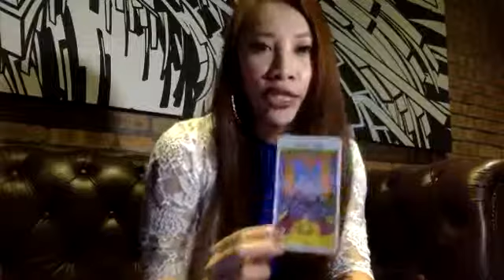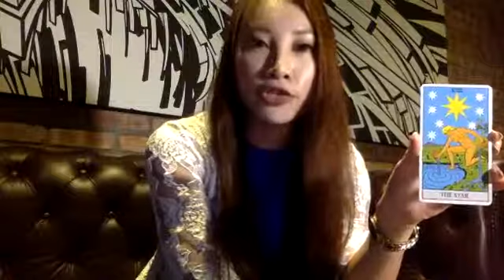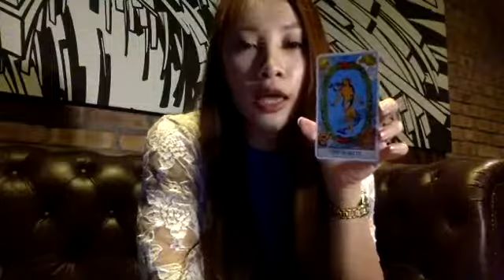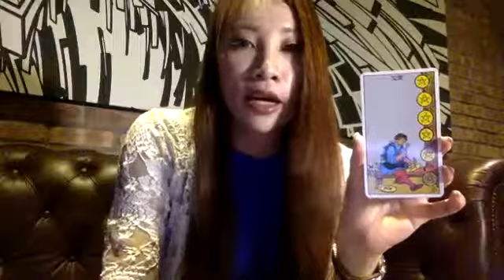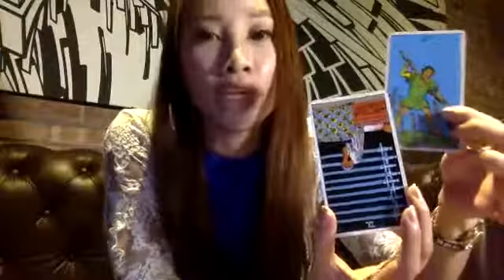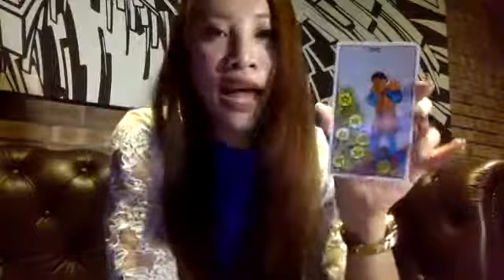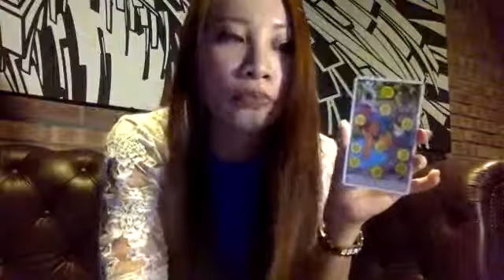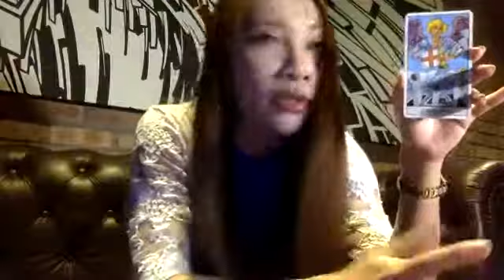FREE Facebook Live Tarot Reading by Sarah May Low - Jiro KL X Koala Loco Takeover 3rd April 2019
Today’s Topic: Koala Loco X Jiro Kuala Lumpur takeover tonight at Telawi, Bangsar

About the Tarot Practitioner :

I'm Sarah May Low, Malaysia's No.1 Tarot Reader. Apart from my 10-year corporate career in Advertising & Marketing, I'm also pursuing a Ph.D. in Human Communications. I have a Masters Degree in Performing Arts (Dance) and a Bachelors Degree in Journalism & Public Relations. When I'm not busy traveling the world and helping to guide people to their true calling and true love with my Tarot Cards, I also sing, dance, act, play the ukulele, teach aerial yoga, design women's shoe and was previously crowned Miss Malaysia Earth Energetic 2013. You can say that I'm a Jane of all trades and Master of Dance ;)